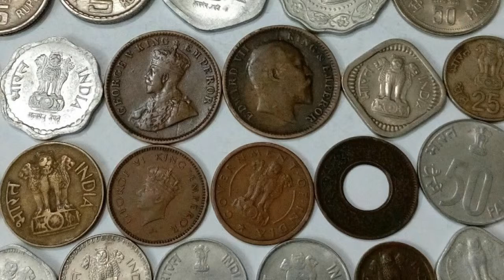2 Annas. Old and Rare Indian coins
Video on old and rare Indian coins